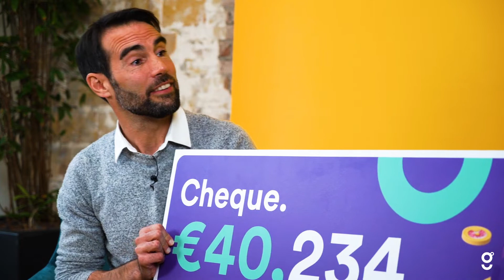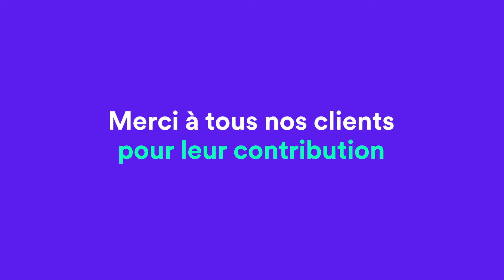40 234 € collectés pour l’éducation des enfants au Kenya 🚀